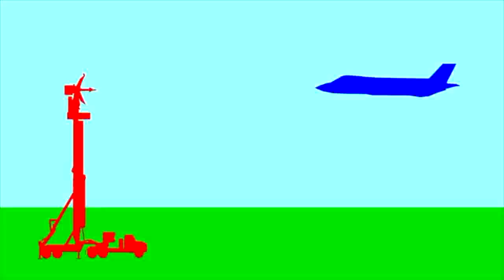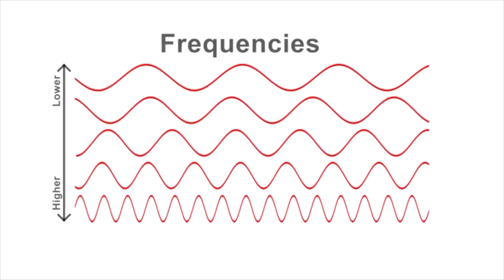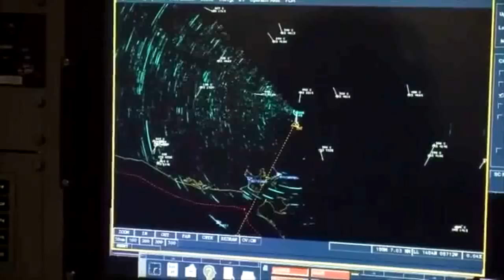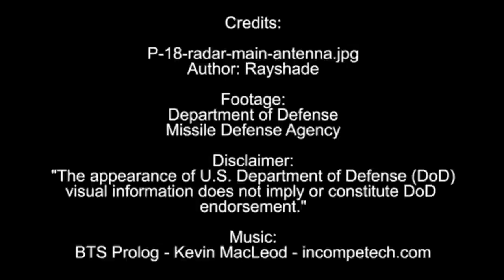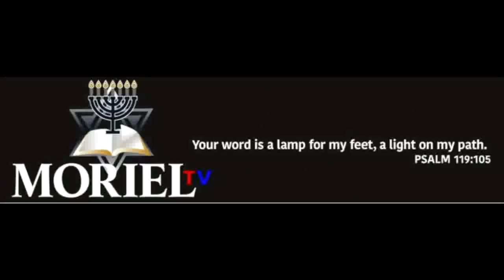This Week in Prophecy April 6,2018-James Jacob Prasch-Live Via Skype